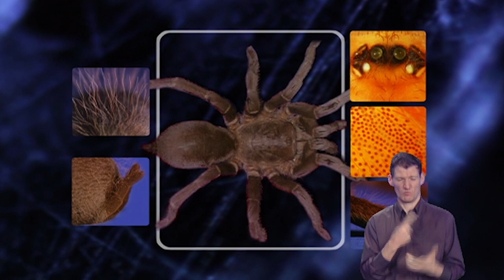The Tarantulas of Australia | Ultimate Spiders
A guide to how tarantulas live, mate and hunt in the wild.